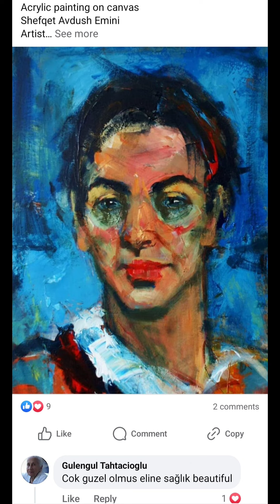Mastet of Art Shefqet Avdush Emini